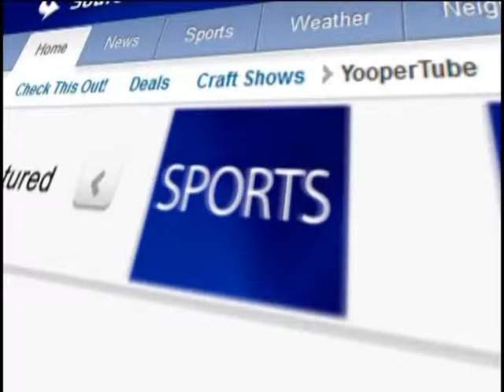Sports on Demand Sunday 8-18-13